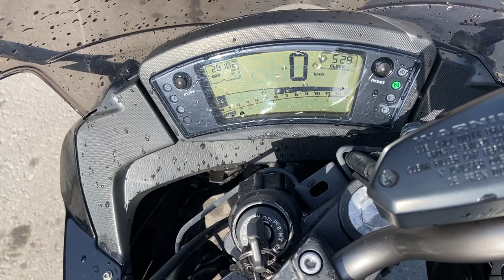No. B10429 KAWASAKI ER-6F